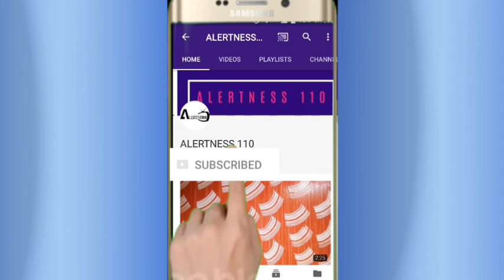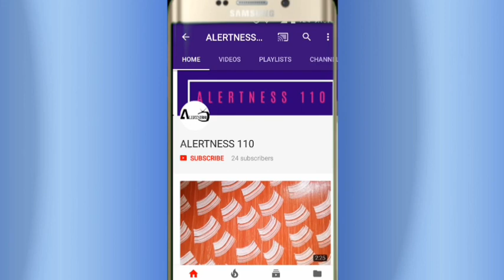Asain Paints Royal Play Texture Wall Design Ideas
1 oil tube 2 soil oil 3 malmal ka kapra